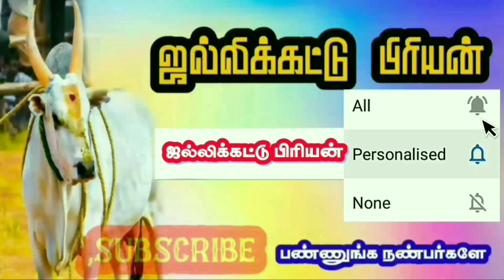துவாக்குடி ஜெட் டின் வரலாறு/thuvaakudi jet history/jallikattu video/jallikattu/thuvakudi jet/jet